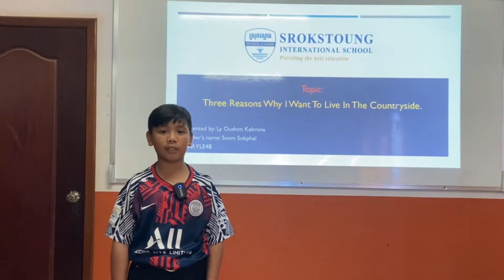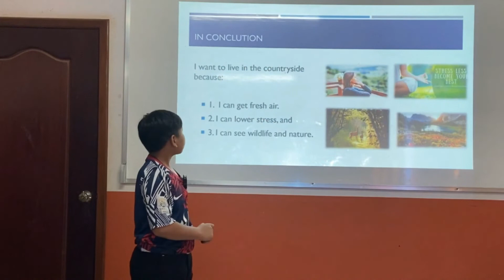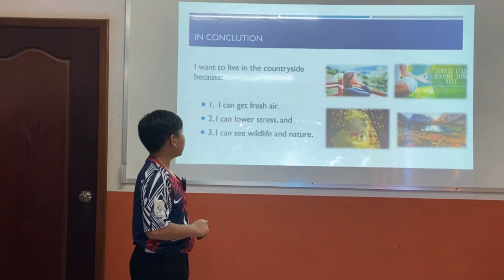Three reasons why I want to live in the countryside. | By Ly Oudom Kakrona